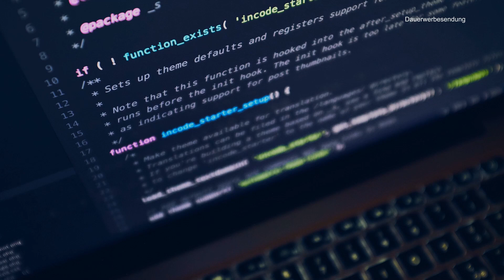WIE STARTET MAN AFFILIATE MARKETING 2021 RICHTIG? - Nischenseite, Builderall, Quora, Paid Ads, KPIs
In diesem Video zeige ich Dir, wie man Affiliate Marketing 2021 am Besten starten sollte und worauf es ankommt. 👍 TARIFCHECK Partnerprogramm